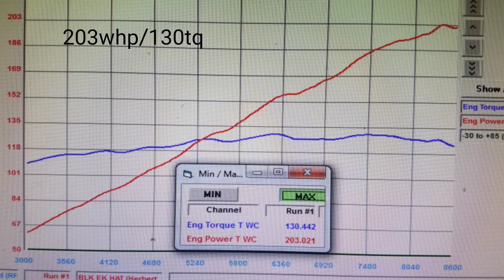Built TypeR motor in an EK hatch on the dyno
B18c-R 12.5:1 pistons, Skunk2 Ultra intake, Skunk2 Pro 2 cams, Tri-Y Header revving out to 9k tuned with Hondata S300 at Edens Tuning LLC